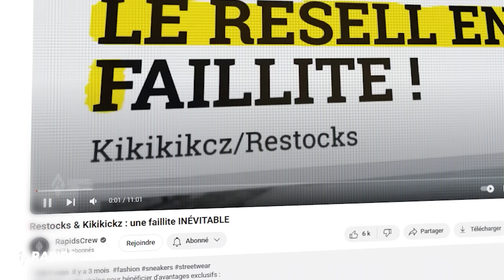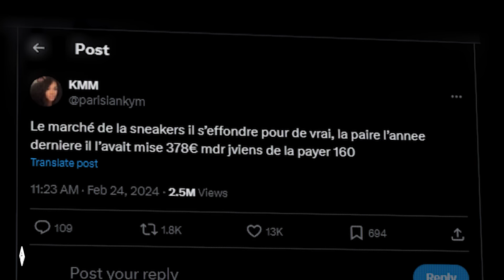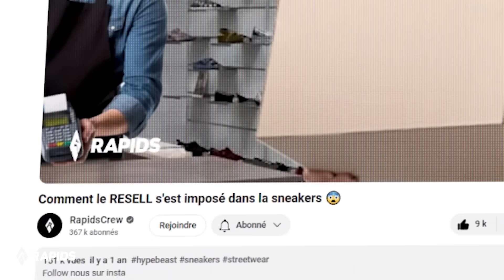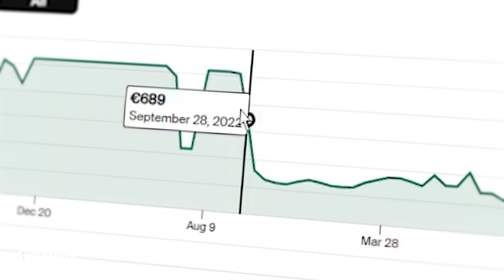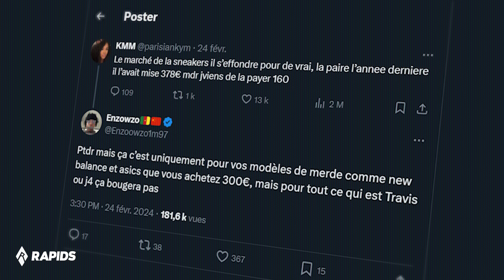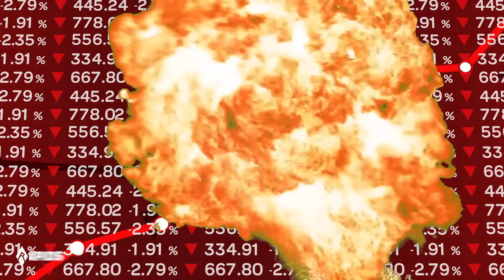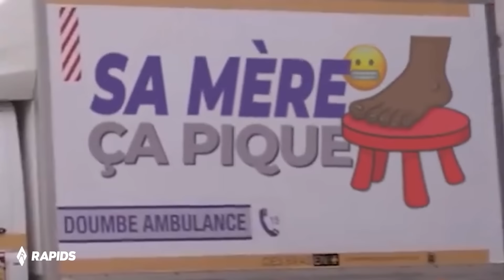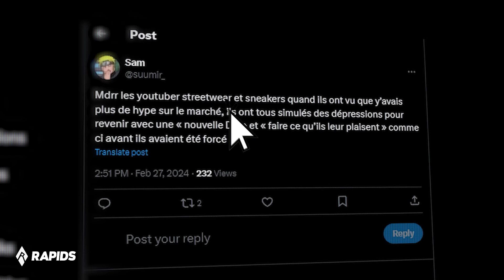Le RESELL est officiellement MORT en 2024